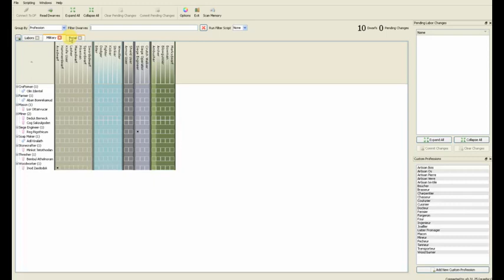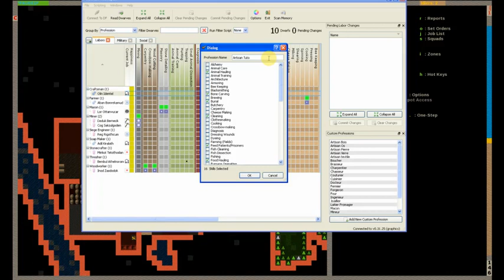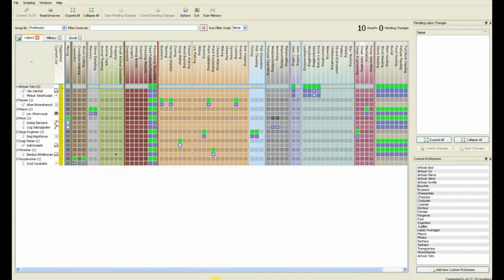GobboTuto 13 Jobs et Dwarf Therapist